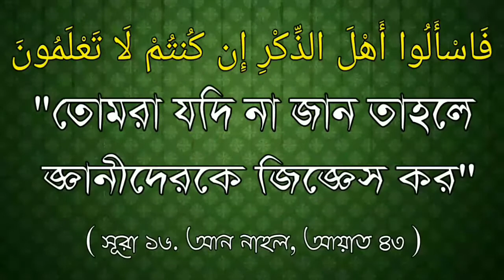পাঁচ ওয়াক্ত স্বলাত আদায় করে না এমন ব্যক্তি জানাযার নামাজ পড়লে নেকি পাবে কি ?